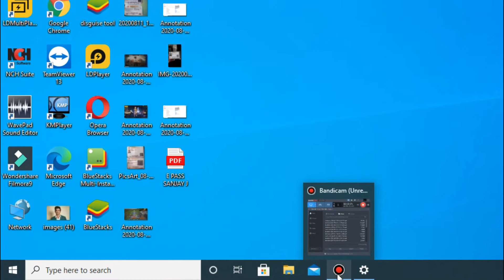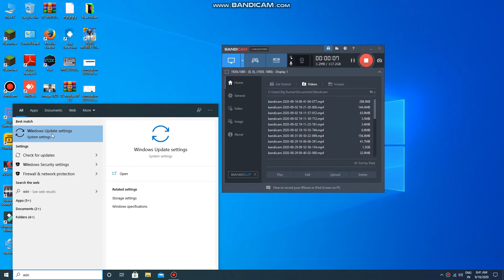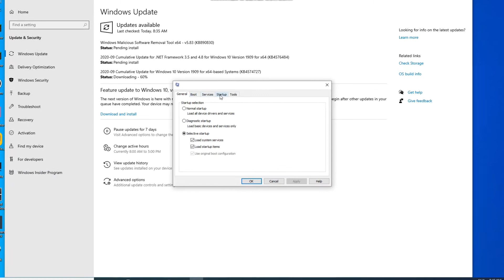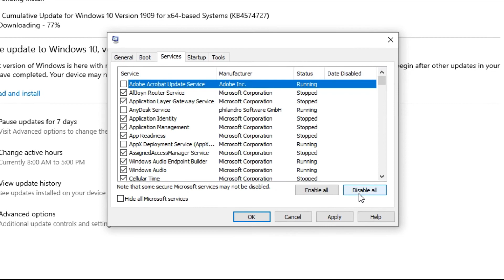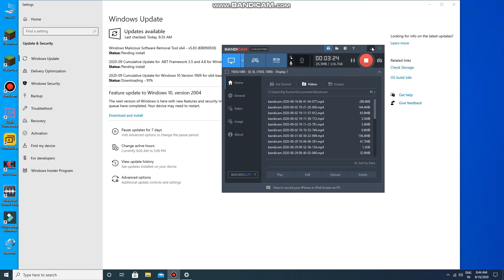How to Restrict internet data uses in your computer || PC में बैकग्राउंड डाटा खर्च होने से रोकें।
How to Restrict internet data uses in your computer.
PC में बैकग्राउंड डाटा खर्च होने से रोकें।

how to save background data in computer.
how to reduce data consumption in computer.
 computer me background data kaise bachaye.